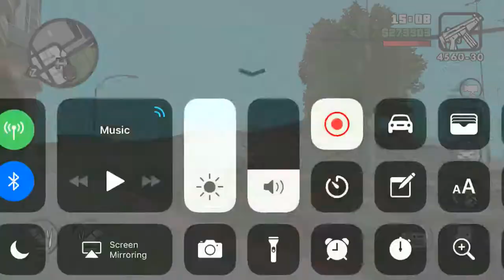CJ pukes up in burger shop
GTA San Andreas on iPhone 📱